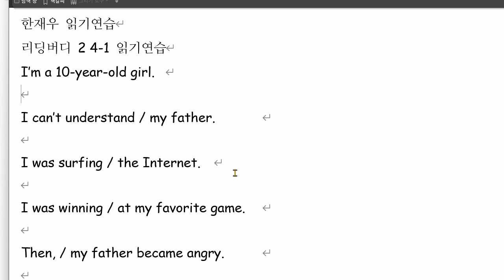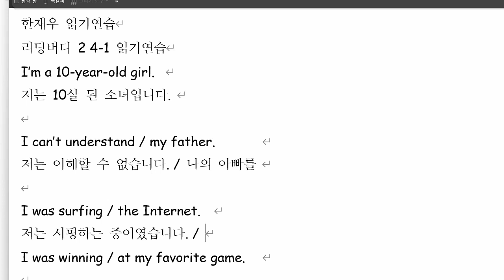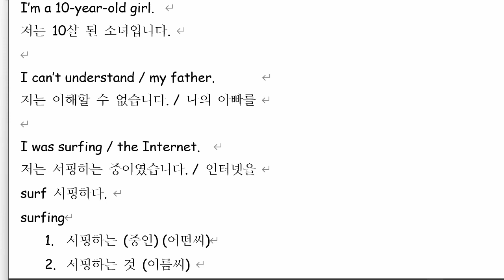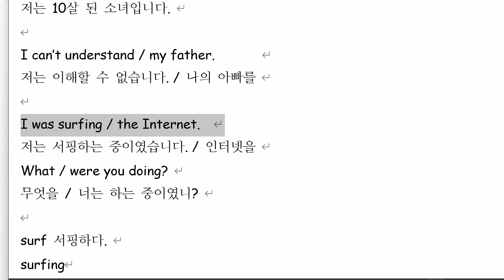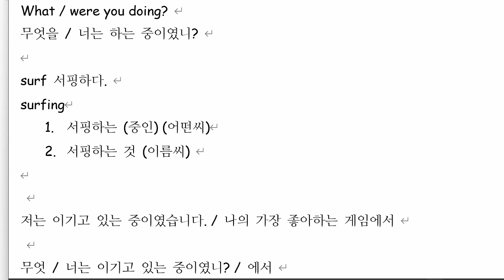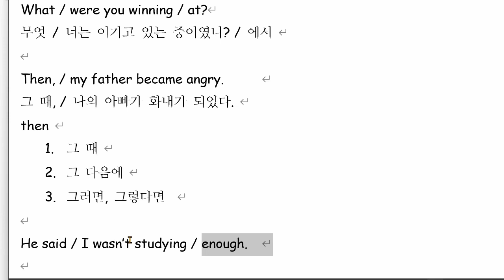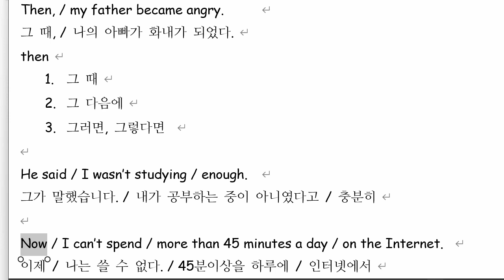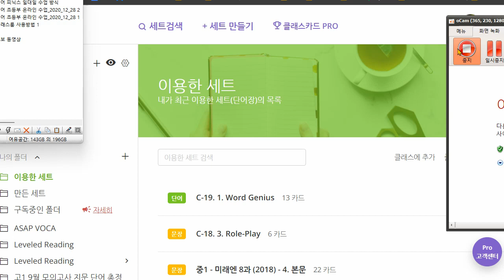한재우 2021 12 03 읽기연습 성취도 75